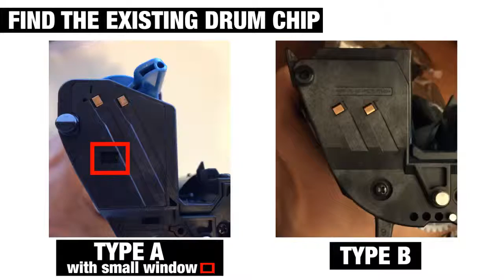Drum Reset Chip Installation Guide for C3K Type drum chip by ABPS